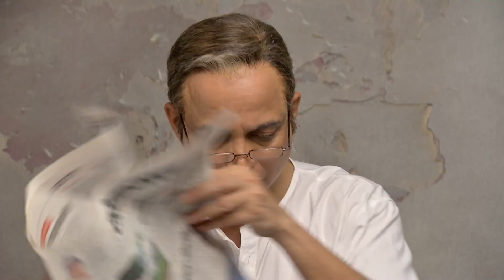Honaar Soon Mee Hyaa Gharchi - Full Ep - 717 - Janhvi, Shreerang, Bhagirati - Zee Marathi